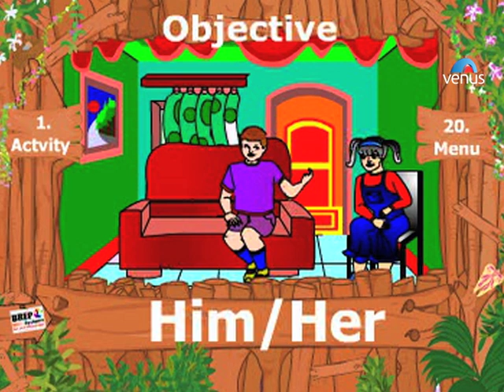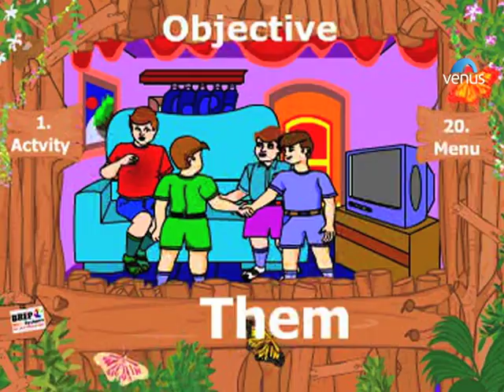Objective Pronouns ~ Grammar Class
Let's learn about Objective Pronouns.

Also You Can:
'LIKE' us on Facebook: